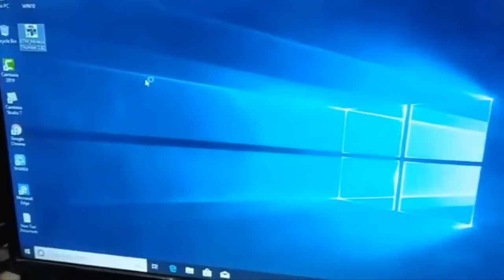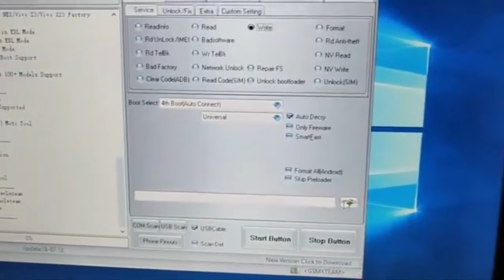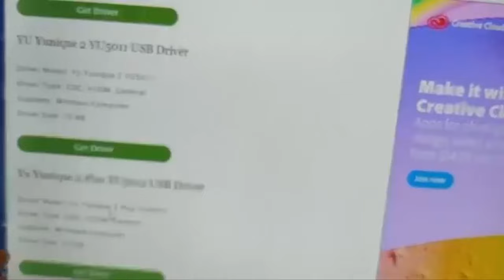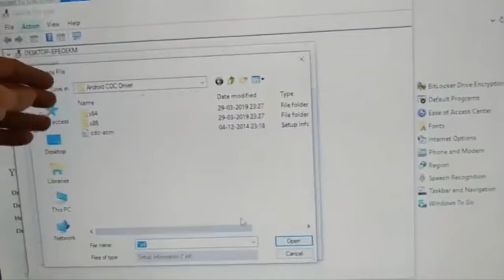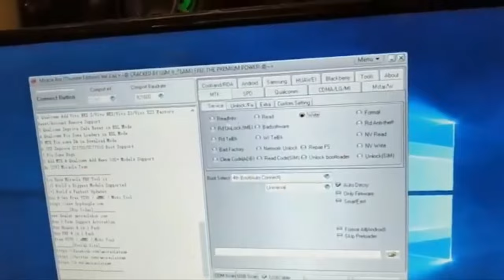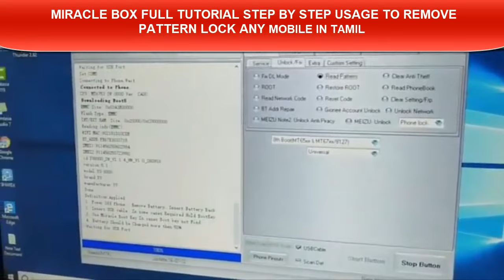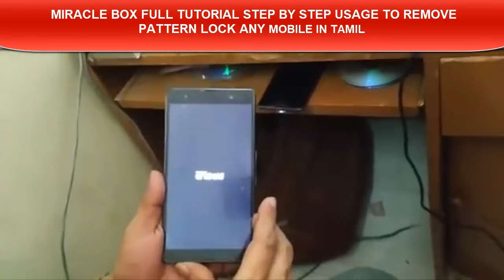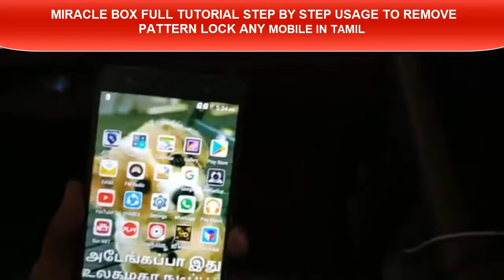Unlock Any Android Pattern Lock: Step-by-Step Tutorials with Miracle Box in Tamil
Miracle box full tutorials in tamil |In this course we will show you how to use miracle box and  unlock All codes like phone codes , passwords , pattern locks and network locks etc
how to repair phone imei number , baseband , repair unknown network via using Miracle box on PC.
 if you have a mobile device that you cannot access because of a pattern lock, then this tutorial is for you! We will walk you through the process of using the Miracle Box app to unlock your device using a pattern lock. After watching this video, you will be able to unlock your device no matter what the pattern lock is!
இந்த வீடியோவில், மிராக்கிள் பாக்ஸ் ஆப்ஸைப் பற்றியும், பேட்டர்ன் லாக்கைப் பயன்படுத்தி எந்த மொபைல் சாதனத்தையும் அன்லாக் செய்ய அதை எவ்வாறு பயன்படுத்தலாம் என்பதைப் பற்றியும் விவாதிப்போம்.

பேட்டர்ன் லாக் காரணமாக உங்களால் அணுக முடியாத மொபைல் சாதனம் உங்களிடம் இருந்தால், இந்த டுடோரியல் உங்களுக்கானது! பேட்டர்ன் பூட்டைப் பயன்படுத்தி உங்கள் சாதனத்தைத் திறக்க மிராக்கிள் பாக்ஸ் பயன்பாட்டைப் பயன்படுத்துவதற்கான செயல்முறையை நாங்கள் உங்களுக்கு வழங்குவோம். இந்த வீடியோவைப் பார்த்த பிறகு, பேட்டர்ன் லாக் எதுவாக இருந்தாலும் உங்கள் சாதனத்தைத் திறக்க முடியும்!
CHIP TECHNOLOGIES CHENNAI
5/9 , MOUNT POONAMALLEE ROAD
IYYAPPANTHANGAL , CHENNAI 56.
(OPP TO RAMACHANDRA HOSPITAL PORUR / ADJ BUILDING TO HOTEL ASHOK RESIDENCY)
INSTITUTE TIMINGS : MONDAY TO FRIDAY : 9AM TO 9PM / SATURDAY & SUNDAY : 9AM TO 1PM
MSME GOVT & ISO UK USAL CERTIFICATION AFTER COURSE COMPLETION
25+ YEARS EXPERIENCE / SINCE THE YEAR "1999"